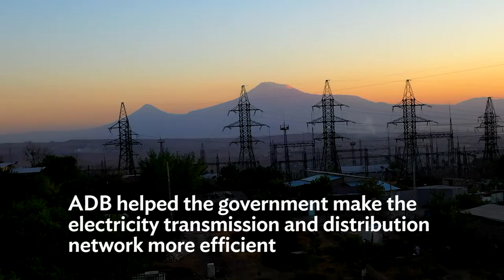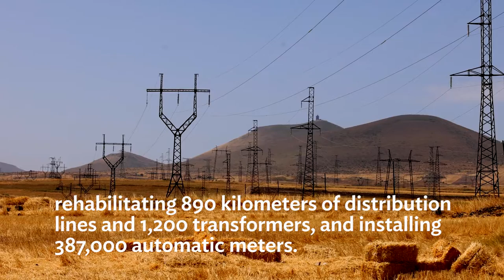Improving Energy Access in Armenia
While Armenia has made great strides in providing electricity to its almost 3 million inhabitants, the country remains heavily reliant on imports of oil and gas to meet its energy demands. Most of Armenia’s Soviet-era power infrastructure is in poor condition, leading to blackouts and technical and financial losses for its energy sector.

As one of Armenia’s largest development partners, the Asian Development Bank (ADB) has been helping Armenia improve power generation and transmission while reducing carbon emissions that exacerbate climate change. Watch now to learn how ADB has helped Armenia’s journey to more sustainable energy through both sovereign and private sector financing.

Chapters:
0:01 Improving energy infrastructure
0:27 Promoting clean energy
1:15 Modernizing electrical network systems
1:45 Supporting power distribution